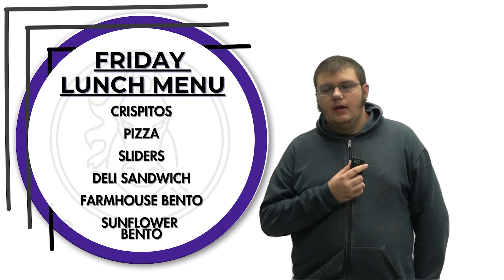Daily Announcements November 1, 2024